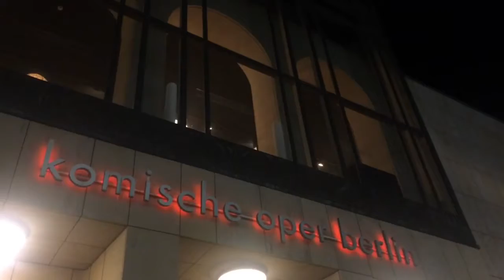Duato | Shechter [My experience]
My Christmas gift was a life experience and I'm going to tell you all about it. Due to my ability to talk a lot, I had to cut the video in two parts, first we have Duato choreography. Through my eyes for you.
*Spoiler: it gets better at the second part.
I hope it does not bore you or make you sleep. I send a big hug!